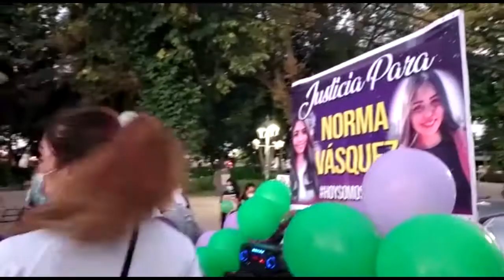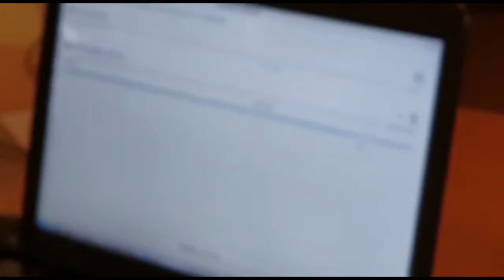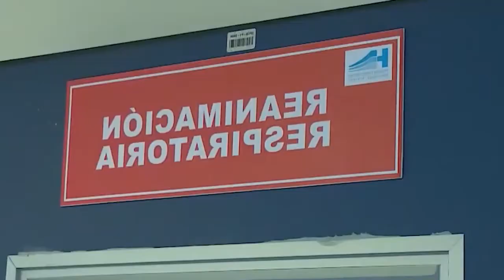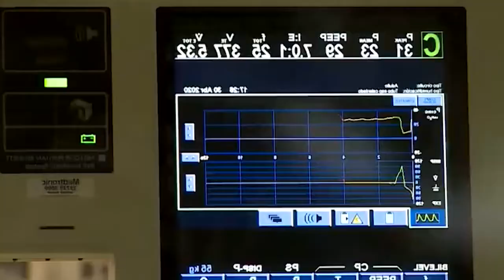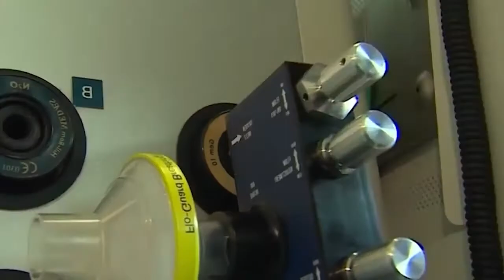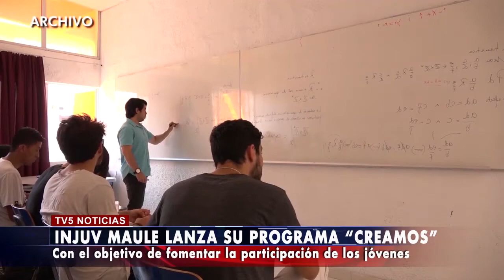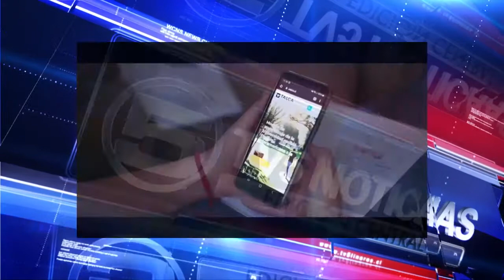TV5 Noticias Linares - Febrero 23 de 2021